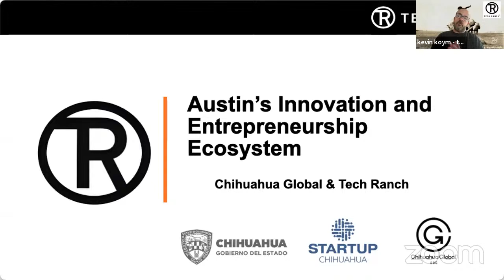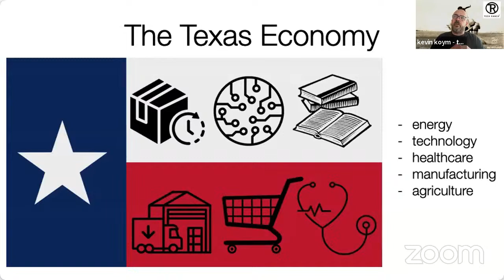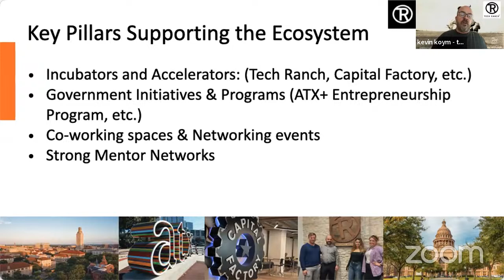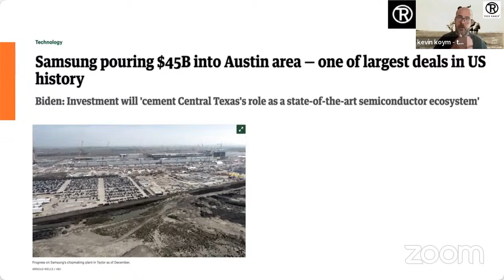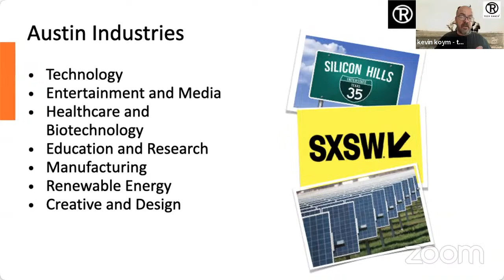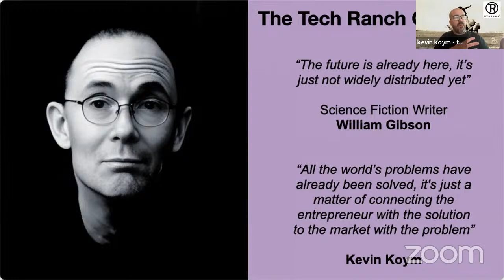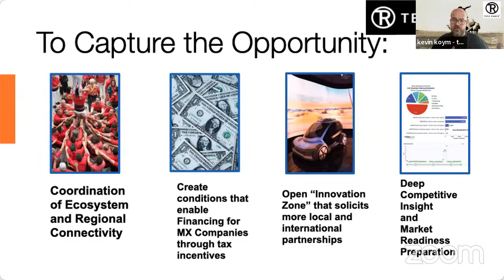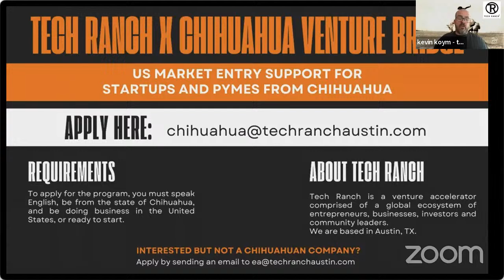Chihuahua Global & Tech Ranch: Austin’s Innovation and Entrepreneurship Ecosystem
Join us for an exclusive webinar presented by Chihuahua Global and Tech Ranch, where we'll delve into the vibrant innovation and entrepreneurship ecosystem of Austin, Texas.

Gain a comprehensive understanding of the key players, resources, and opportunities that define the Austin innovation landscape.

Discover effective strategies for building meaningful connections and partnerships within the Austin business community, and learn how to leverage networking opportunities for mutual benefit.